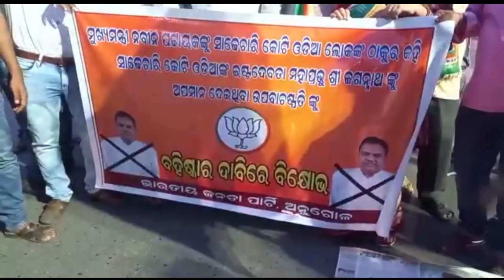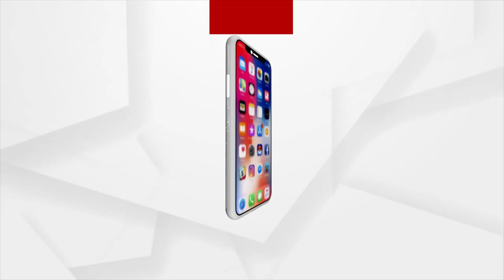ମୁଖ୍ୟମନ୍ତ୍ରୀଙ୍କୁ ୪.୫ ଓଡ଼ିଆଙ୍କ ଠାକୁର ବୋଲି ସମ୍ବୋଧନ କରିବା ପ୍ରସଙ୍ଗ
ଅନୁଗୁଳରେ ଆୟୋଜିତ ମୁଖ୍ୟମନ୍ତ୍ରୀଙ୍କ ସଭାରେ ଉପ ବାଚସ୍ପତି ରଜନୀ କାନ୍ତ ସିଂହ ମୁଖ୍ୟମନ୍ତ୍ରୀ ନବୀନ ପଟ୍ଟନାୟକଙ୍କୁ ସାଢ଼େ ଚାରି କୋଟି ଓଡ଼ିଆଙ୍କ ଠାକୁର ବୋଲି ସମ୍ବୋଧନ କରିବା ପ୍ରସଙ୍ଗରେ ଅନୁଗୁଳ ବିଜେପି ପକ୍ଷରୁ ତୀବ୍ର ପ୍ରତିକ୍ରିୟା ପ୍ରକାଶ ପାଇଛି । ତୁରନ୍ତ ଉପବାଚସ୍ପତି ତଥା ଅନୁଗୁଳ ବିଧାୟକ ରଜନୀକାନ୍ତ ସିଂ ସମ୍ପୃକ୍ତ ପ୍ରସଙ୍ଗରେ କ୍ଷମା ପ୍ରାର୍ଥନା କରିବାକୁ ଦାବି କରିଛି ବିଜେପି